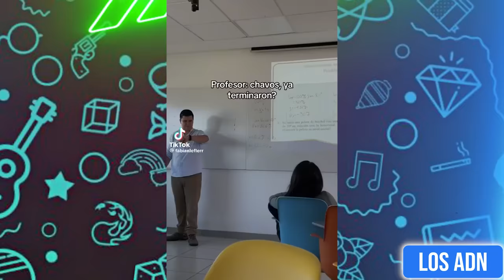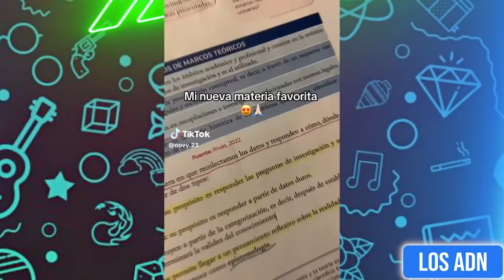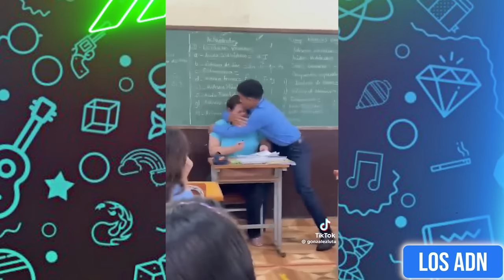🇲🇽 COSAS DE M3XlCAN0S 😂 (SI TE RIES PIERDES) | Los ADN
Los videos mas graciosos del internet

EDICIÓN: @AbrahamSantoyo